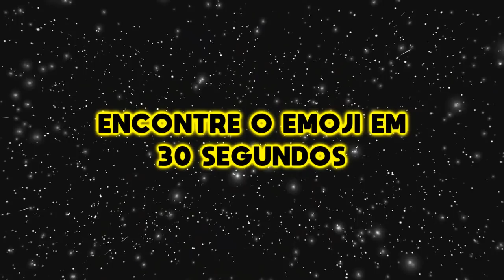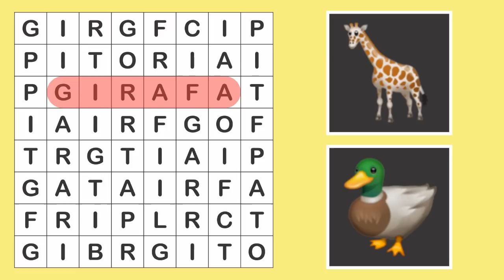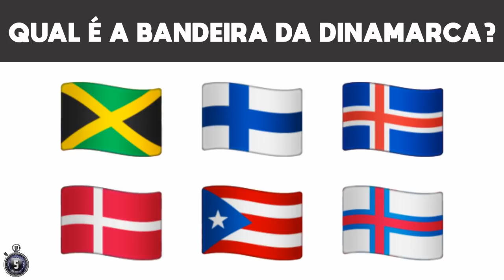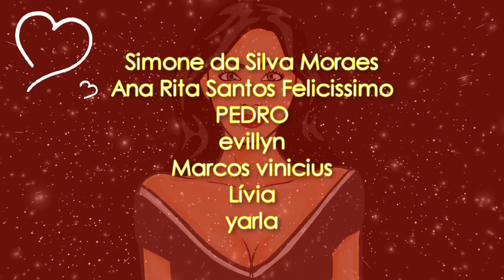ENCONTRE O EMOJI EM 30 SEGUNDOS - MÉDIO E DIFÍCIL [ IncrivelMente Curiosa ]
E aí galera? No vídeo de hoje você terá que tentar encontrar o emoji que for solicitado!